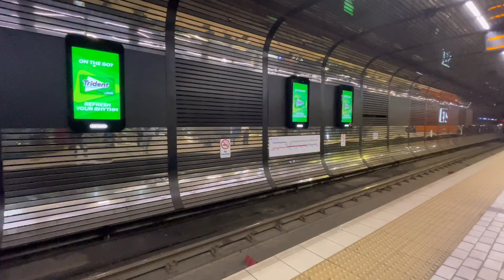AFTER 1 YEAR, MAY FAMILY DOCTOR NA! V84 | BUHAY CANADA HEALTHCARE